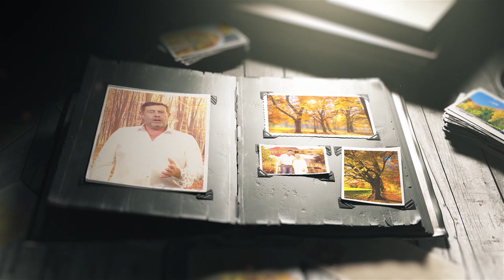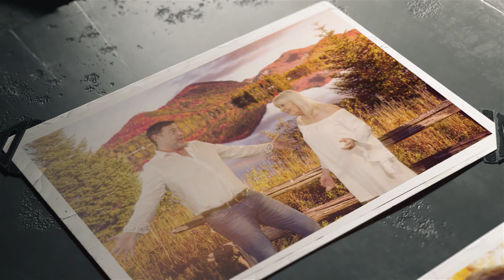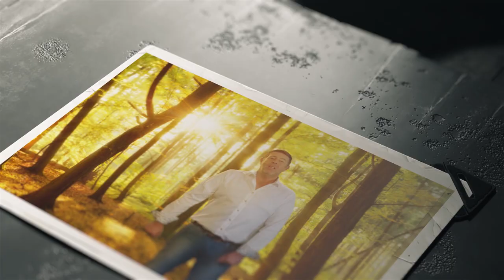Mieke & Bandit - Indian Summer (officiële videoclip)